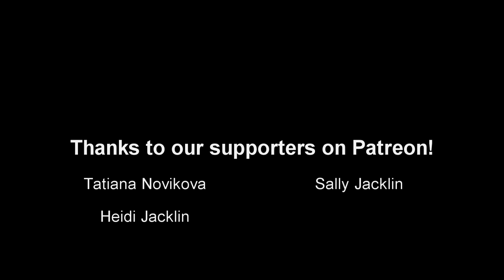🌿 Clear? - Samadhi 🌿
🌿 This week's tune features the fabulous Laura Boylan on vocals. This is a little different from our usual stuff with a cheeky little Blues influence.🌿

🌺 Laura Boylan - Double Bass
🍀 Toby Barrowcliff - Guitar
🌾 Dan Johns Sound - Sound and Video Editing